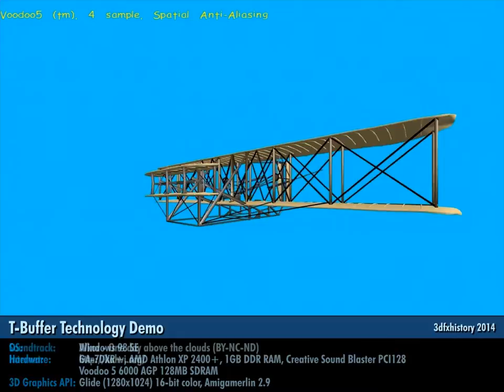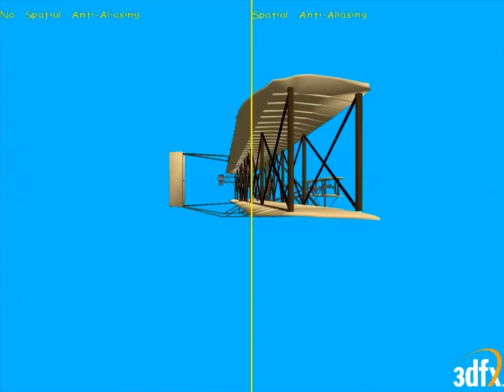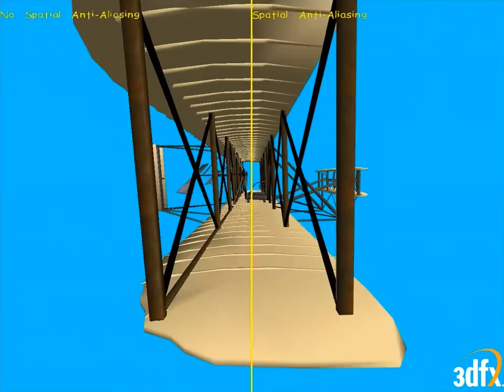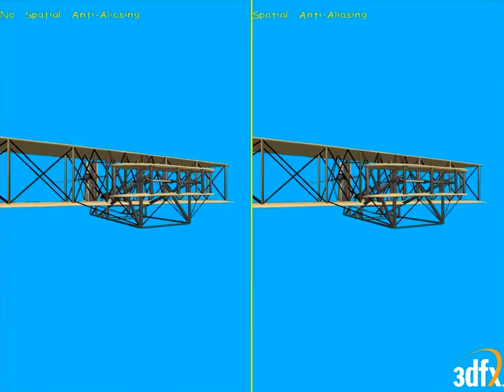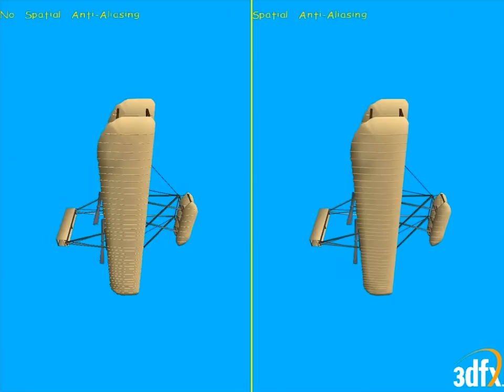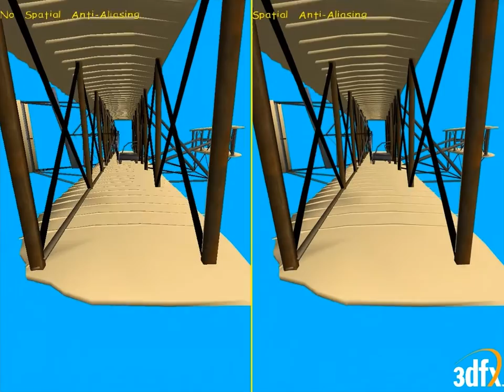3dfx Voodoo 5 6000 AGP - T-Buffer Technology Demo - KittyHawk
T-Buffer Technology Demo
Release Date: 2001
Developer: Anthony "Reverend" Tan
Demo: KittyHawk
OS: Windows 98 SE
Hardware: GA-7DXR+, AMD Athlon XP 2400+, 1GB DDR RAM, Creative Sound Blaster PCI128, Voodoo 5 6000 AGP 128MB SDRAM
3D Graphics API: Glide (1280x1024) 16-bit color, Amigamerlin 2.9
Soundtrack: Alkor - One day above the clouds (BY-NC-ND)